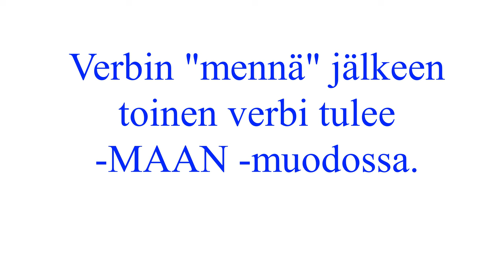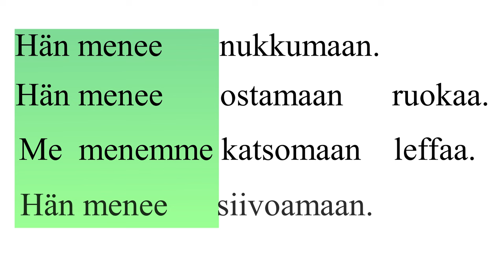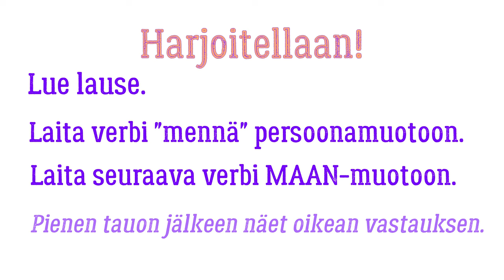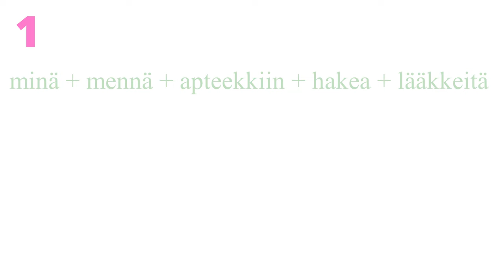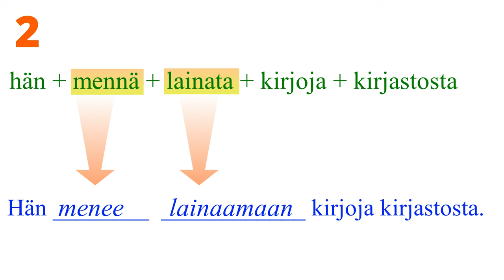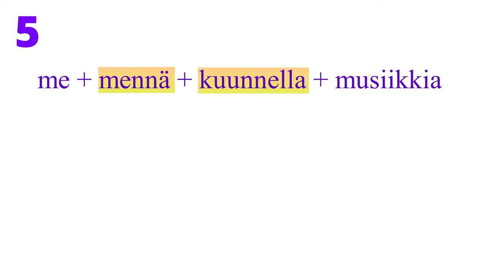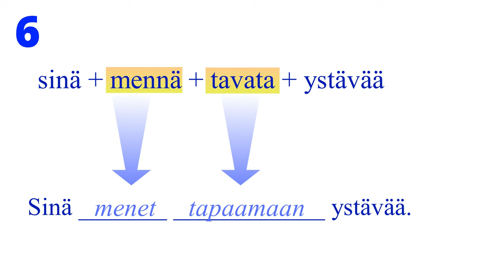Verbi + verbi: mennä ja -MAAN -muoto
Tässä videossa tutustumme -MAAN -muotoon ja sen muodostamiseen. Videossa on myös harjoitus.
Taso: B1.